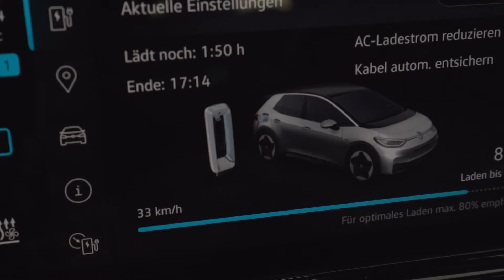Zuhause Strom tanken – meineEnergie.tv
Mit der Wallbox für die eigene Garage gehen Stromkunden der Energie Burgenland auf Nummer sicher. Speziell für Elektroautos konzipiert, bietet die eigene Strom-Tankstelle die Möglichkeit, kostengünstig und praktisch vor Ort zu laden. Ohne Kabelsalat, mit einem österreichischen Qualitätsprodukt.